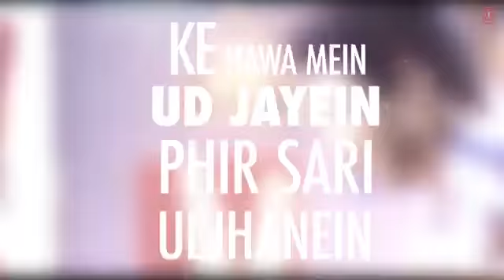Paas aao close up video song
Chat me on face book page mayur